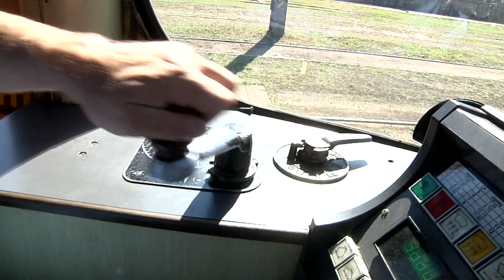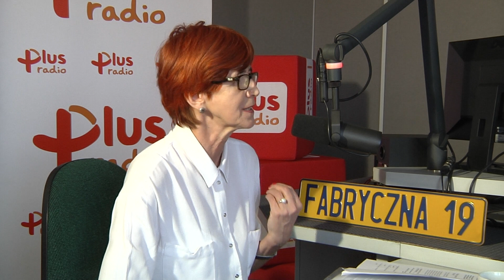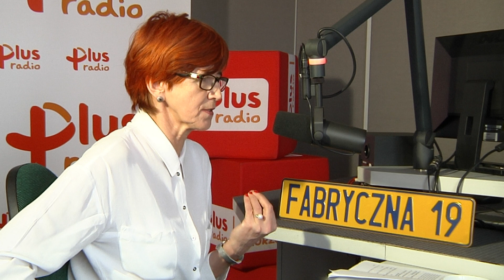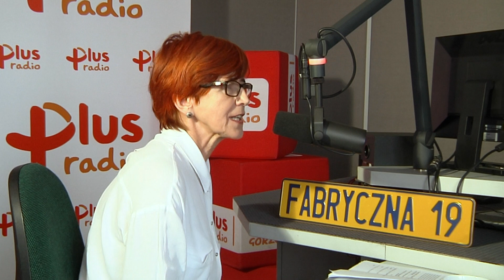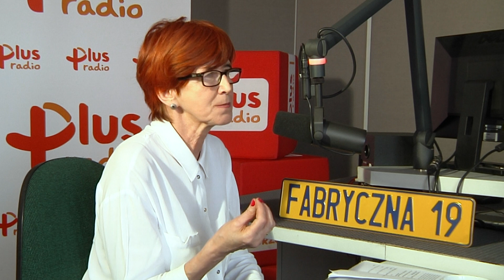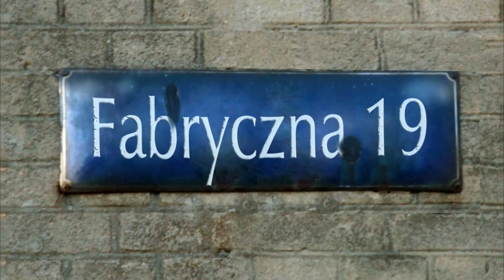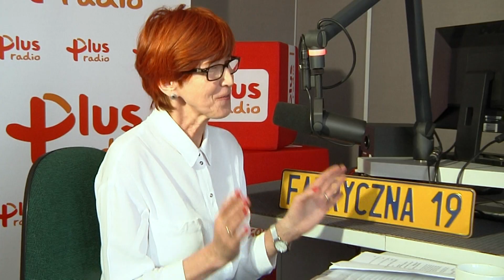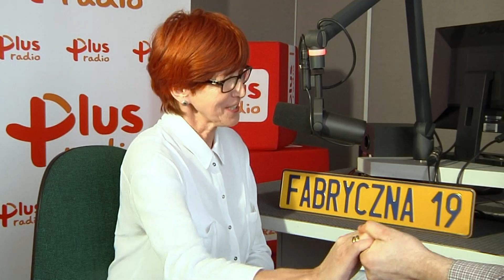Fabryczna 19 - Elżbieta Rafalska